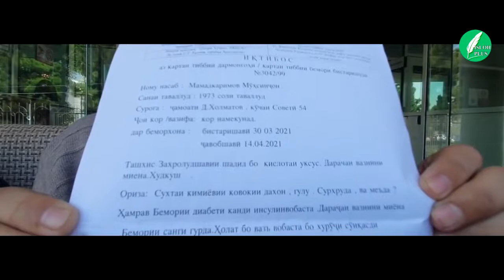Ғончигӣ мо ҳама чоплус нестему ҷонибдори “ пешво” нестем…